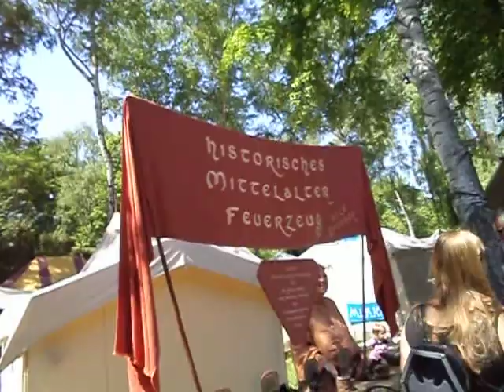WGT 2013 the medieval village